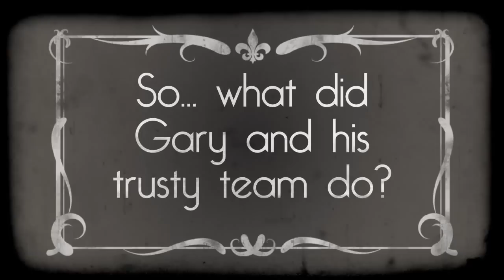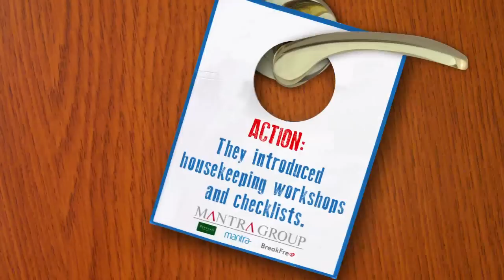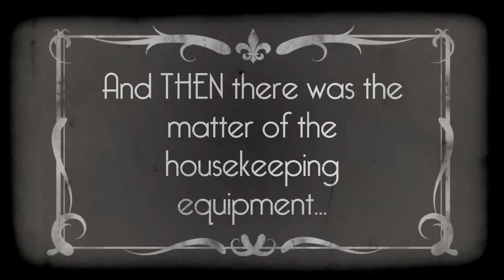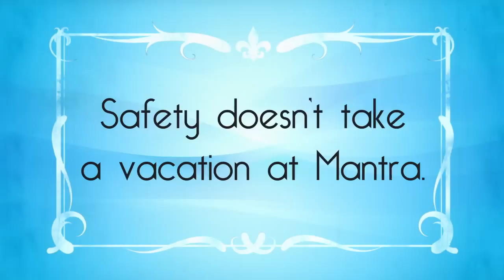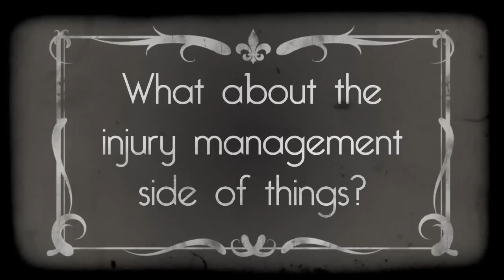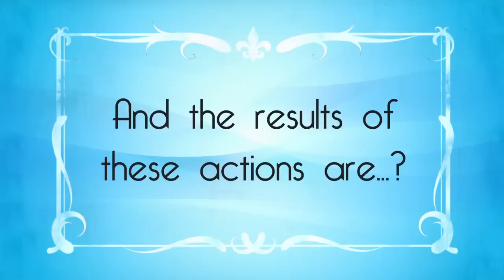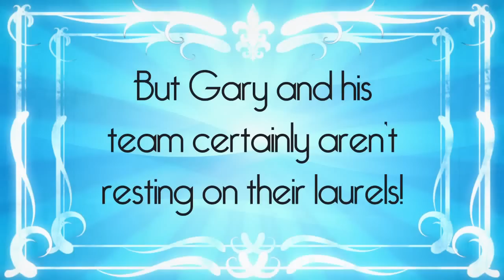Bedding down a safety Mantra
Workers in the accommodation industry are at high risk of manual handling and repetitive strain type injuries. For employers, injuries at work often lead to higher workers' compensation insurance premiums, productivity decreases and workers face disruptions to their work and personal lives.
Experiencing just that was Mantra Group, but with a different approach to injury prevention and management, they've gone from the bad old days where injured workers remained off work for long periods of time, they've transformed and are now setting a benchmark for best practice injury management.
In this film, Mantra Group discuss injury prevention and management strategies, and how they've created a positive safety culture while better managing their workers' compensation claims.